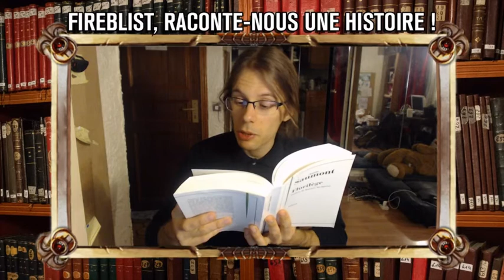[Lecture] Florilège - Mot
Replay des lectures du recueil de nouvelles "Florilège", d'Annie Saumont.

Ceci est un replay. La lecture est en stream, le contenu réuploadé ici sans retouche, hors image d'intro et de fin. Je ne suis pas le meilleur des lecteurs, soyez indulgents ! :)